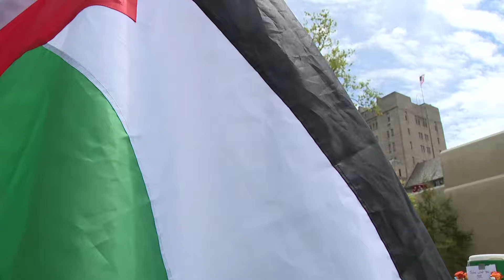Indiana University Bloomington police and protestors clash during protests, 33 arrested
After the protests, students are angry at the force police used in the crackdown.